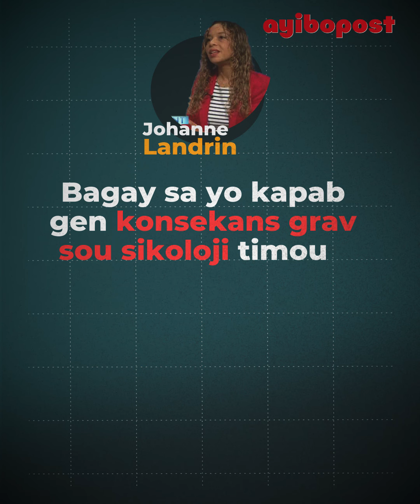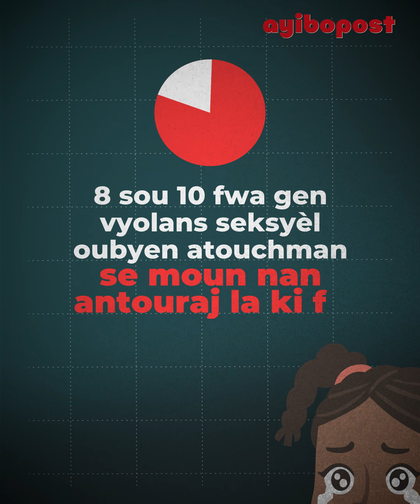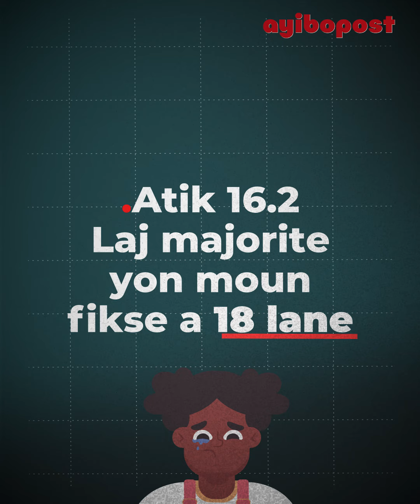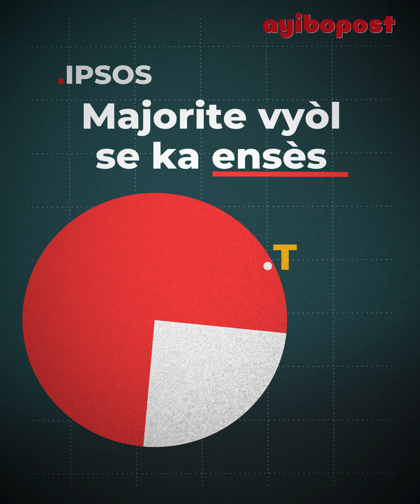Atansyon ! Men yon seri jès deplase ou pa dwe gen ak timoun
Tate tifi, bay timoun yo ti non tankou "madanm mwen", "nonm mwen", "mennaj mwen", elatriye... se yon ansanm konpòtman deplase granmoun yo pa ta dwe janm genyen ak timoun. Jès sa yo ka gen gwo konsekans sou avni timoun nan.

Nan videyo sa a, AyiboPost bay tout detay pou ede w konprann.